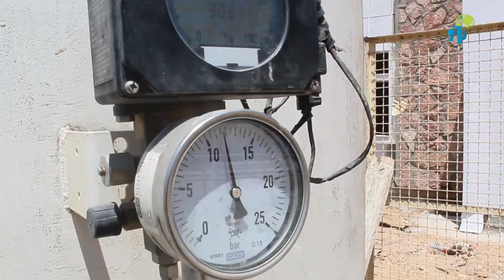مستشفى تطاوين استقرار مؤقت في نسبة الاكسجين والجيش التونسي يدخل على الخط